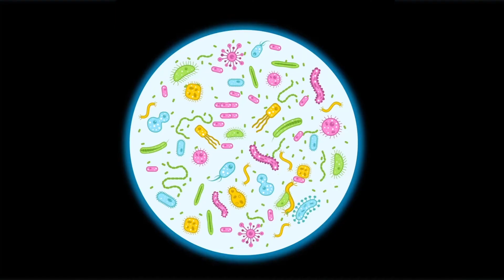NURULLAH Meslekleri Tanıyor 🔬🥼 🩺 – SingoSongo TV I İsme Özel Çocuk Şarkıları 🎵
Merhaba arkadaşlar,

Seslendiren: Duygu Cinemre
Söz: Duygu Cinemre
Düzenleme: Onur Koç